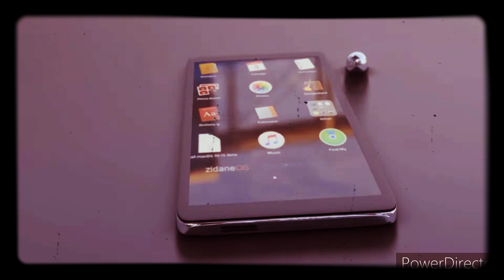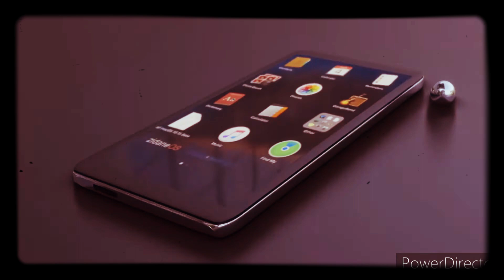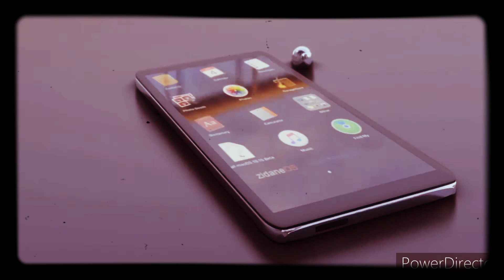Taste like Fruity Pebbles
Still Blessed